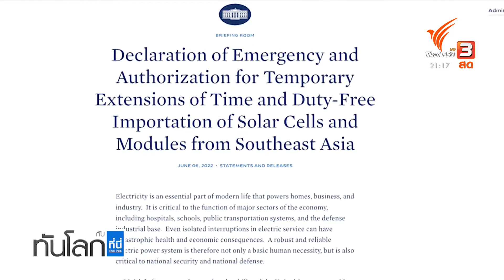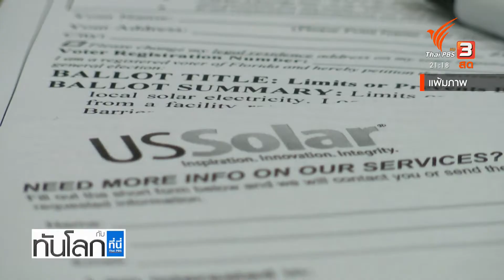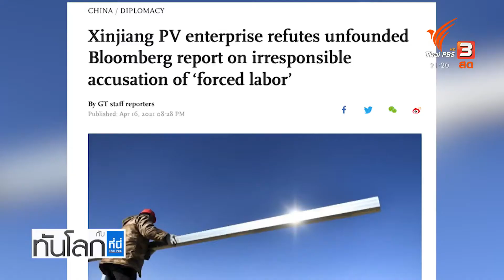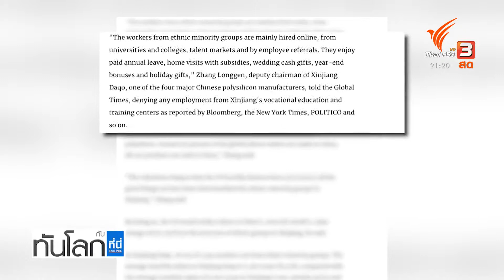สหรัฐฯ ยกเลิกภาษีนำเข้าแผงโซลาร์จาก 4 ชาติอาเซียน#ทันโลกกับที่นี่ThaiPBS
สหรัฐฯ ยกเลิกภาษีนำเข้าแผงโซลาร์จาก ไทย กัมพูชา เวียดนาม มาเลเซีย